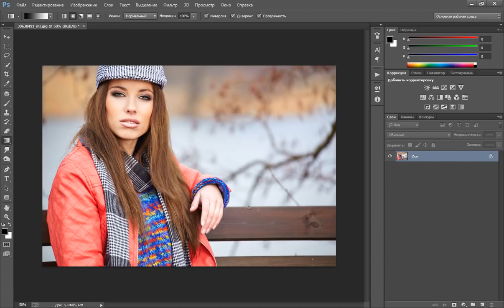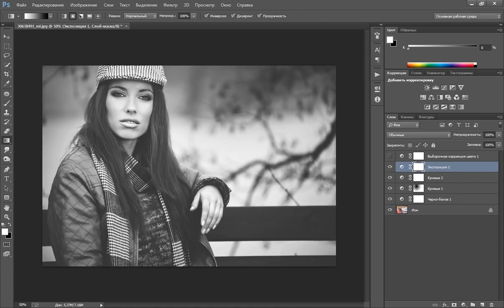Photoshop Эффект матового ЧБ Matte Black and White в фотошопе